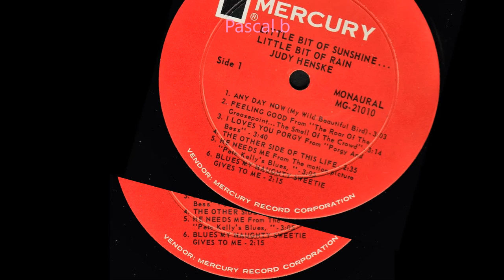Judy Henske - Any day now